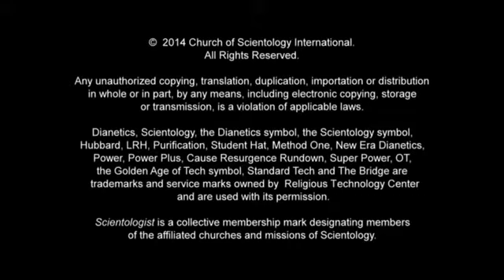Scientologys over the top testimonials video